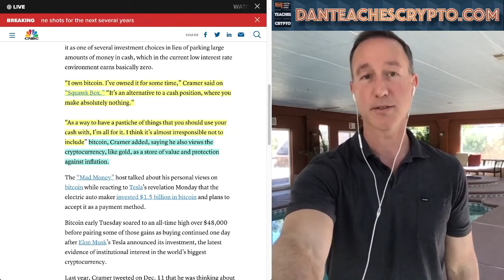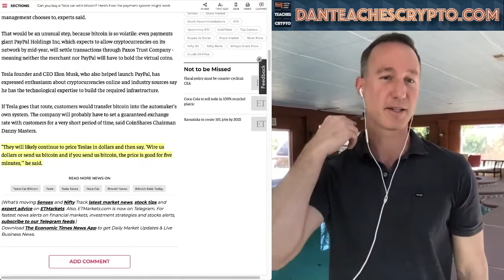Buying a Tesla with Bitcoin (It's COMING!)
► DESCRIPTION:
Finally, we talk about buying a Tesla with BTC (I wouldn't do it).

●▬▬▬▬▬▬▬CRYPTO ESSENTIALS▬▬▬▬▬▬●

●▬▬▬▬▬▬▬▬▬▬▬▬▬FOLLOW D.A.N.▬▬▬▬▬▬▬▬▬▬▬▬▬▬▬●

●▬▬▬▬▬▬▬▬▬▬AUDIO TRACKS▬▬▬▬▬▬▬▬▬▬▬●

●▬▬▬▬▬▬▬▬▬▬▬▬▬▬VIDEO TOOLS▬▬▬▬▬▬▬▬▬▬▬▬▬▬●

●▬▬▬▬▬▬▬▬▬EXIT STRATEGIES▬▬▬▬▬▬▬▬●

●▬▬▬▬▬▬▬RECOMMENDATIONS▬▬▬▬▬▬▬●